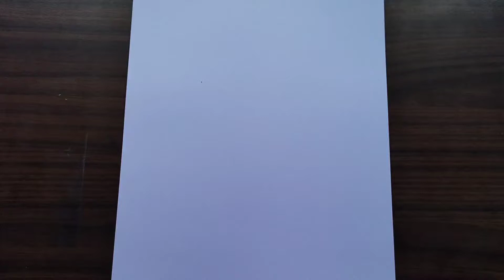painting sunset landscape and swans with oil pastel crayons | easy painting ideas by Reec.e07